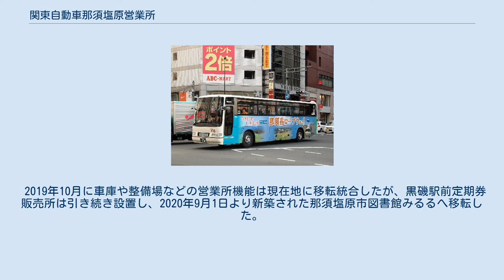関東自動車那須塩原営業所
関東自動車那須塩原営業所（かんとうじどうしゃなすしおばらえいぎょうしょ）は、栃木県那須塩原市下中野にある関東自動車のバス営業所。
 当営業所は、東野鉄道黒磯営業所（とうやてつどうくろいそえいぎょうしょ）として栃木県黒磯町に設置され、1969年に東野交通へ社名変更、1970年に黒磯町が黒磯市へ市制施行、その後東野交通大田原営業所を統合、2005年10月に黒磯市が周辺の塩原町及び西那須野町と新設合併し那須塩原市発足、2018年10月1日の東野交通と関東自動車の経営統合により東野交通黒磯営業所に関する路線および車両・施設を継承し関東自動車東野黒磯営業所（かんとうじどうしゃとうやくろいそえいぎょうしょ）に改組発足。
2019年10月に現在地へ移転改称した。
 当営業所の直接的なルーツではないが、昭和初期に関東自動車黒磯営業所および関東自動車西那須野営業所も一時期存在していた。
1944年の陸上交通事業調整法により関東自動車は栃木県北エリアの路線バス運行を東野鉄道へ譲り同地区からは撤退した。
 所属車輌のナンバープレートは、当初は「栃」そして「栃木」で、1999年以降は「宇都宮」、2016年10月10日よりご当地ナンバーの「那須」で登録されている。
 黒磯駅前の旧案内所兼営業所事務所 大田原町新富町の旧東毛自動車のバス営業所跡地に開設、1966年に美原の地に移転した。
末期の住所表示は栃木県大田原市浅香1丁目6-23で、路線車両と貸切車両が配置されていた。
黒磯営業所に統合後の跡地は売却され商業施設となった。
同所行の路線バス折り返し場として西方数100mの場所に旅行部大田原営業所（現･関東ツアーサービス県北旅行センター）と同居した転向場が設置された。
 東野交通黒磯営業所末期の事務所はバス案内所を兼ねて黒磯駅前にあったが、黒磯駅前再開発工事のためで2018年2月末で閉鎖され、錦町車庫内に仮事務所を設置していた 。
車庫や整備場は黒磯駅周辺に分散しており、乗務員は点呼後に徒歩や自家用車で車庫へ出向き出庫した。
 大田原営業所を統合した黒磯営業所は広範囲に路線を持っていたが、車両配置は黒磯駅近くにある錦町車庫と大田原市黒羽向町に所在する黒羽車庫のみのため、黒磯駅前 - 那須塩原駅、黒磯駅前 - 黒羽車庫、黒磯駅前 - 西那須野駅、黒磯駅前 - 黒田原駅・伊王野などを回送していた。
 特定輸送は、那須塩原駅 - 那須ガーデンアウトレットの無料シャトルバスおよび私立の矢板中央高等学校のスクール輸送で、各2台の専用車を用意した。
 2017年7月31日現在、乗合車両27台、高速用5台、特定車両4台、貸切車両1台が配置されていた。
 2018年10月1日の東野交通と関東自動車の経営統合により発足。
所在地は那須塩原市錦町37-92で旧東野交通黒磯営業所錦町車庫の仮設事務所を引き継いだ。
利用者用窓口として那須塩原市本町の黒磯駅前バス待機場の一角に黒磯駅前定期券販売所を設置。
 2019年10月に車庫や整備場などの営業所機能は現在地に移転統合したが、黒磯駅前定期券販売所は引き続き設置し、2020年9月1日より新築された那須塩原市図書館みるるへ移転した。
 1932年7月、関東自動車は宇都宮運輸事務所長の援助により西那須野駅構内バス営業の独占を図り、既存営業会社等の買収に乗り出す。
 高速車は那須ロープウェイ広告ラッピングを纏う （太文字停留所は、途中始発終着の設定がなされている停留所）